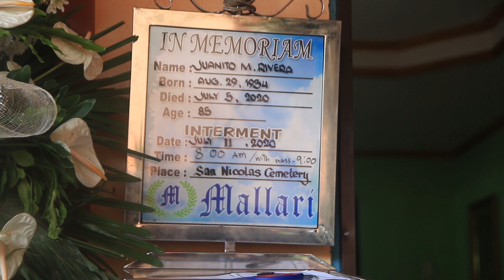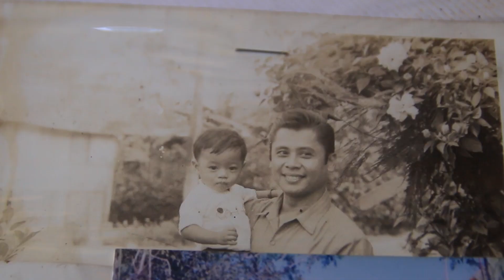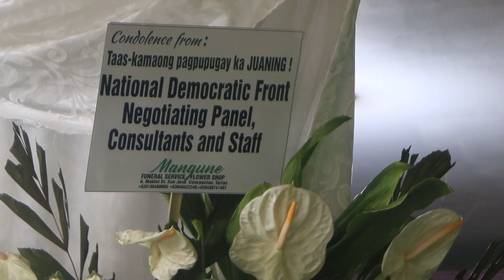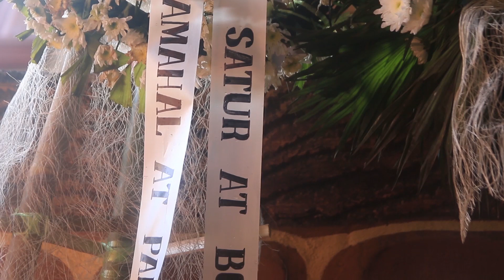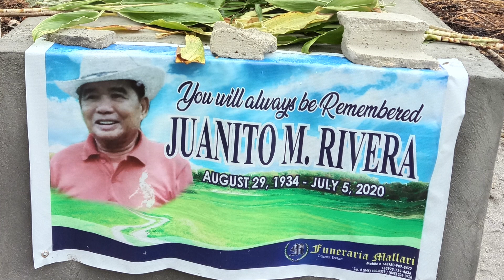Alaala at Pagkilala kay Ka Juaning Rivera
IN HONOR OF COMRADE JUANITO (KA JUANING) RIVERA
By Jose Maria Sison
Founding Chairman, Communist Party of the Philippines

I wish to express sincerest condolences to the family of Comrade Juanito (Ka Juaning) Rivera and to all the comrades who have worked closely with him, loved him and are now saddened by his passing away.

This is a time of grief. But it is also the time for honoring Ka Juaning and celebrating all his achievements in serving the people, especially the proletariat and the peasant masses, as a communist, a Red commander and mass leader of vast experience.

As Chairman of the Central Committee and Military Commission of the Communist Party of the Philippines (CPP), I had the honor of co-founding the New People’s Army with Ka Juaning on March 29, 1969 in Talimundok (Sta. Rita), Capas, Tarlac.

We were also together in the Plenum of the CPP Central Committee in May 1969 when he, together with other peasant cadres and veterans of the old Communist Party and the Hukbong Mapagpalaya ng Bayan were elevated to membership in the Central Committee of the CPP.

Being a peasant himself and having led the peasant masses as a revolutionary cadre and barrio captain, he understood very well the problems of the peasant masses in the haciendas of Tarlac and in the entire Philippines.

He excelled at arousing, organizing and mobilizing the masses in carrying out land reform and raising production, undertaking social programs and training mass activists for Party membership, mass work and service in the people’s army.

We worked together in providing politico-military training to the revolutionary activists from the national capital region and the expansion teams of the NPA for Isabela, other provinces of Central Luzon and for the Southern Tagalog and Western Visayas regions.

Thus, he made significant contributions to building the foundation and immediate expansion of the CPP, the NPA, the mass organizations and the local organs of political power. At the same time, he was always mindful of the concrete improvement of the lives of the people.

He made sure that the peasant masses built better houses and ate better as a result of their gains from land reform. He was strict at banning drinking and gambling places. And he promoted cultural activities that spread the revolutionary message among the youth and the people.

When the headquarters of the CPP shifted to the Isabela forest region, Ka Juaning came for meetings of the Political Bureau and the Central Committee and always contributed substantial reports and recommendations and participated in deliberations and decision-making.

Up to the time of my capture in 1977, I knew Ka Juaning as a dedicated, competent and effective proletarian revolutionary fighter and ever loyal servant of the people. Thus, he assumed higher responsibilities in the CPP, the NPA and revolutionary movement while I was in prison.

I am aware that after his imprisonment his health condition did not permit him to go back to the armed revolutionary movement. He went back to farming and was always proud of the lasting effects of land reform carried out by the revolutionary movement. And he devoted himself to promoting agricultural cooperatives.

I was pleased when then Rep. Jose Yap (Mang Aping) informed me that he had engaged Ka Juaning as a peace consultant at the time explorations and preparations for peace negotiations were being done in the period of 1989 to 1992.

Mang Aping and I always wished that Ka Juaning could travel to The Netherlands. But his health condition did not allow him to take a long flight. From a distance, I continued to admire him for his continuing service to the peasant masses and the interviews that he gave to journalists, social researchers and peace advocates.

Ka Juaning has lived a long and rich life of service of the people, faced grave risks and dangers to his life and surmounted tremendous odds in fighting for the people’s just cause and struggle for national and social liberation against foreign and feudal domination. He is an outstanding and inspiring historical revolutionary figure, whose example is worthy of emulation by the people and the revolutionary movement.

Long live the memory of Comrade Juanito (Ka Juaning) Rivera!
Emulate his revolutionary service to the Filipino people!
Carry out the people’s democratic revolution until total victory!